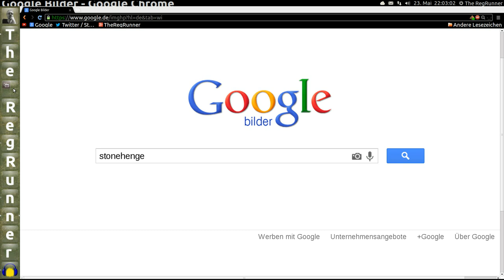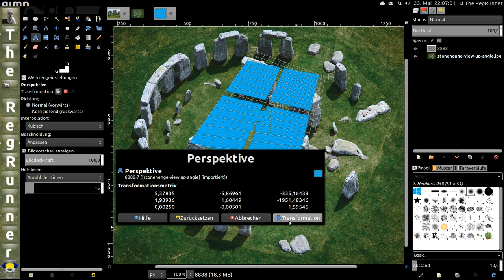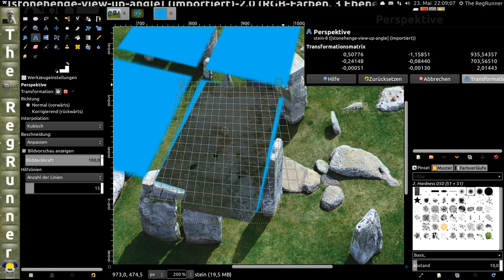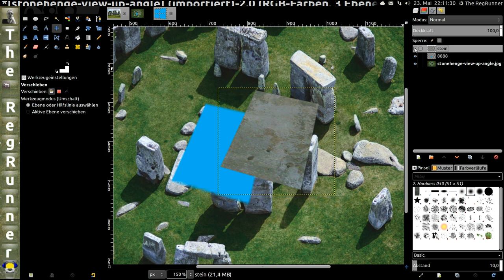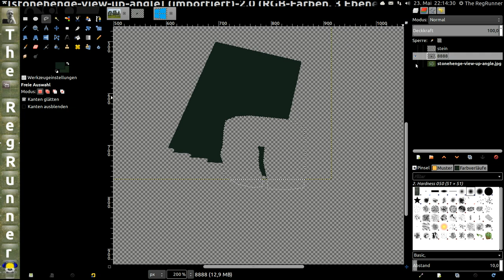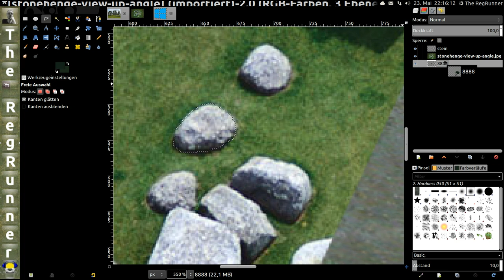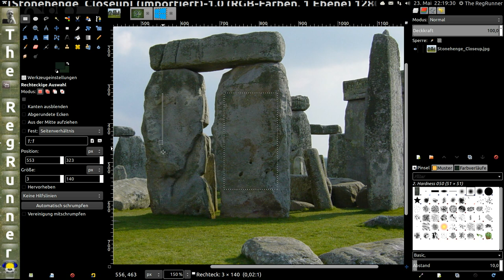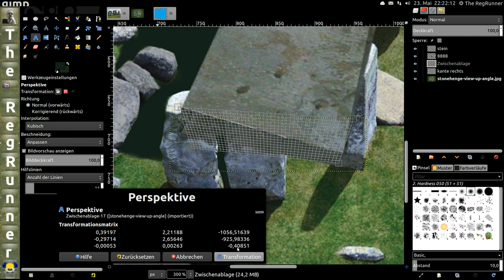Gimp ✎ "Stonehenge 8" ✍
Wir arbeiten heute u.a. mit Perspektiven , Ebenen und Schatten :-)

Der Audiotrack wurde diesmal freundlicherweise von einem meiner Google+ Community-Mitglieder  nachbearbeitet.
Ganz herzlichen Dank an Cedric Schmidt für die Mühe !!  :-)

*** Weblinks, Zitate , Quellen  ***

Download Link meines Desktop Backgounds :
"stonehenge8.jpg"